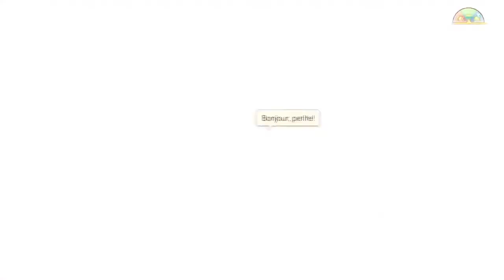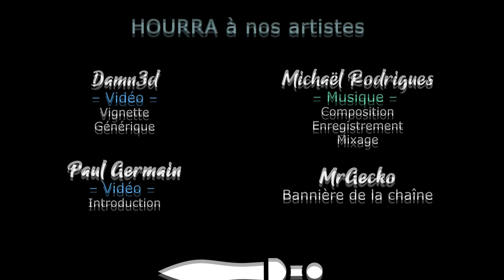[FR][Chobitty] SpiritFarer - Ep19 - Pertes de mémoire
A l'occasion de la sortie de la nouvelle mise à jour Beverly, Chobitty se lance dans un Let's Play SpiritFarer

- Ardarin
- Broudaff
- Célestin
- Josha
- Mallevin
- Papillote
- Zmoi6